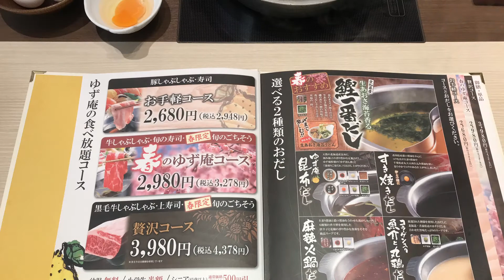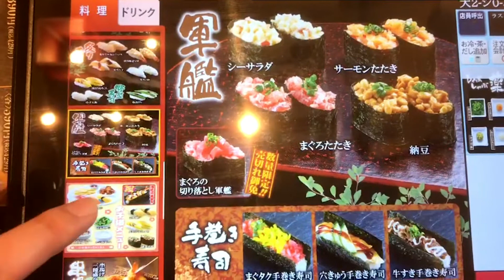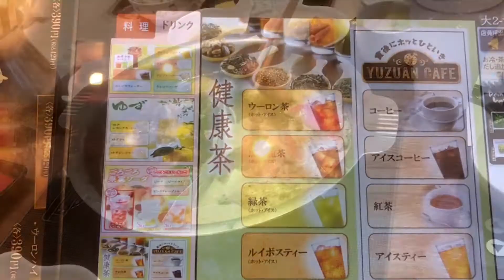【しゃぶしゃぶ食べ放題】しゃぶしゃぶ食べ放題と寿司食べ放題と言えばここ！！ゆず庵富沢店 牛しゃぶしゃぶ＋寿司食べ放題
ゆず庵富沢店で、「春のゆず庵コース」を堪能です。牛しゃぶ＋鯛やマグロ・サーモン寿司＋いちごデザートなど食べ放題です。値段は3,000円強と若干高いですが、それだけの価値はあります。